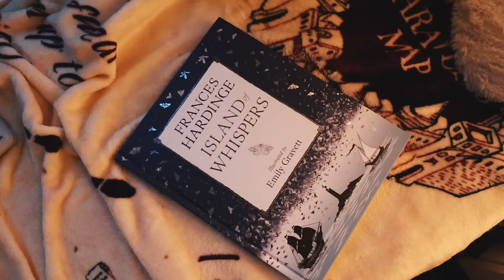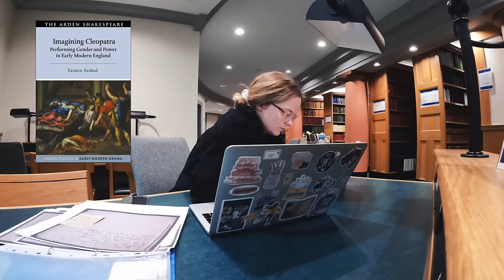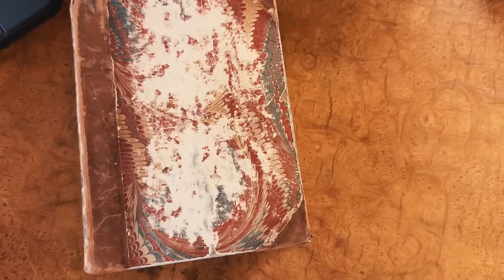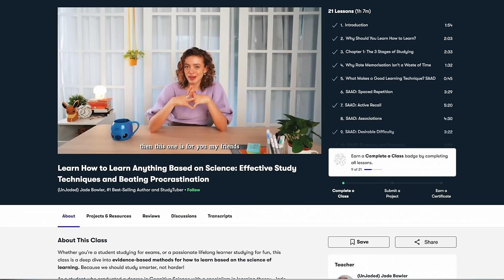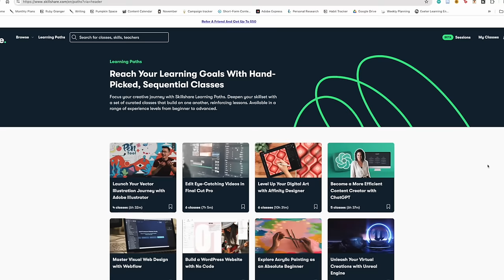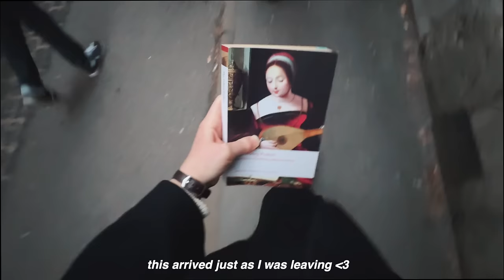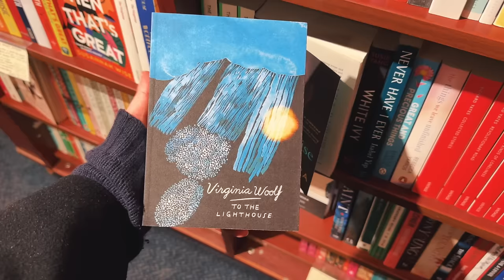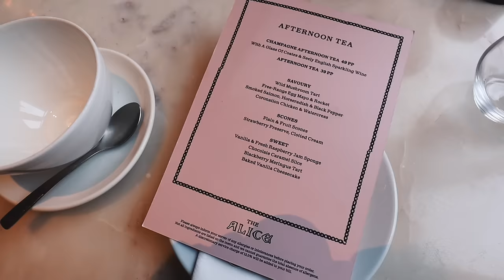A Weekend at University || Jade, studying & afternoon tea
The first 500 people to click on my link can get a month of Skillshare for free!

(I'm still making some last edits to the blog post! It will be up soon!)